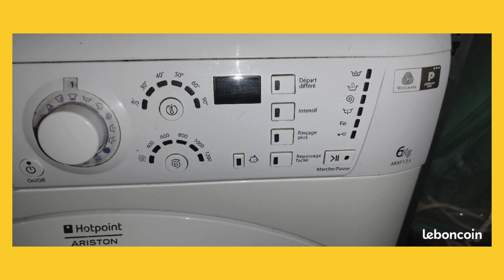Donne lave linge Hotpoint